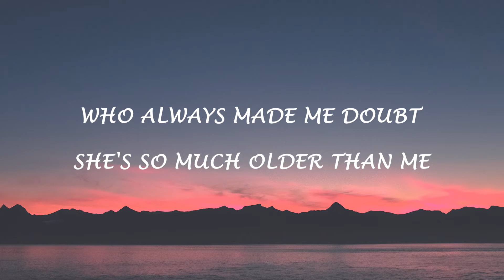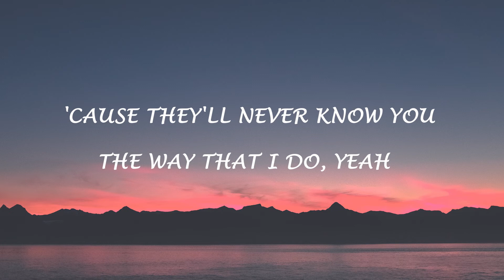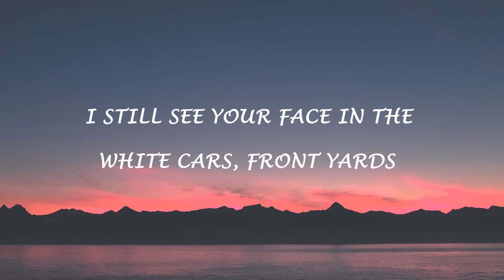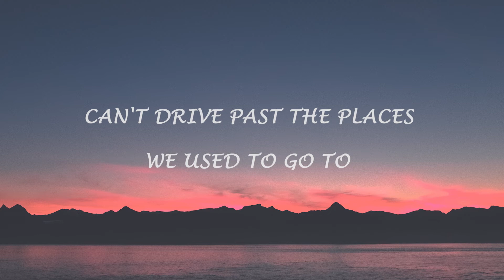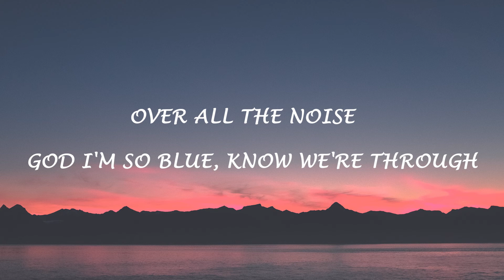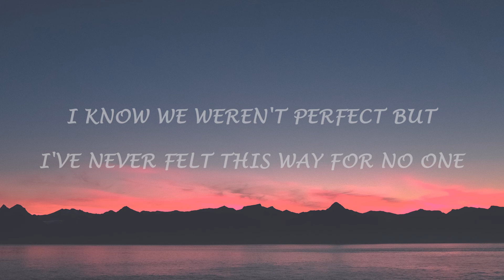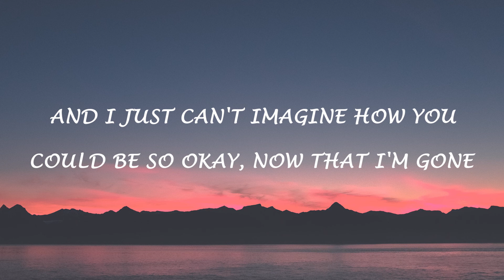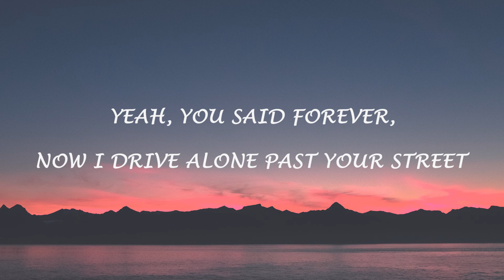Olivia Rodrigo - Drivers License (Lyrics)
🌍 Follow Planetarium Lyrics on Youtube  ☝️